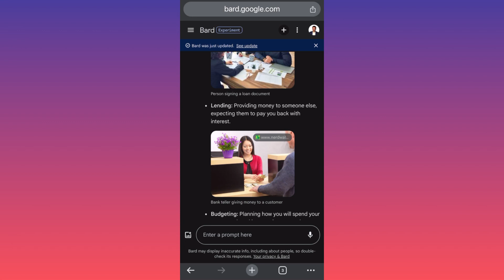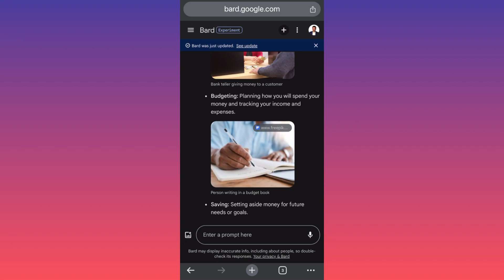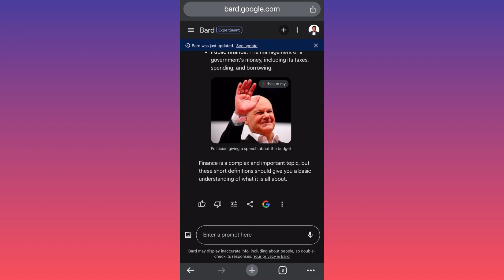What is Finance in 2024 (Full Guide)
In this what is finance tutorial video you will learn what is personal finance and what is corporate finance and what is public finance. In this tutorial video on finance, you will gain insights into different aspects of the financial field. The video covers definitions and distinctions, explaining what personal finance, corporate finance, and public finance entail. Explore the fundamental concepts of finance across these various domains through this informative tutorial.

📚Elon Musk's Secrets to Success:

📚Maximize Results with GPT-3: